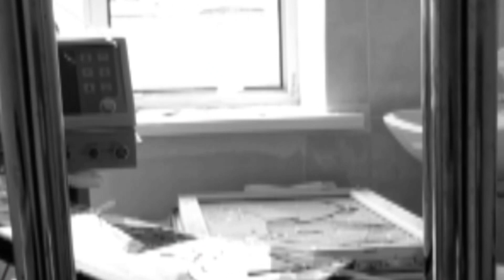Чернігів STOP THE WAR FR